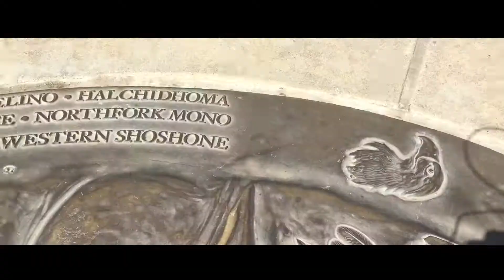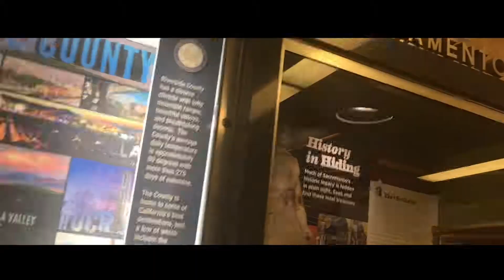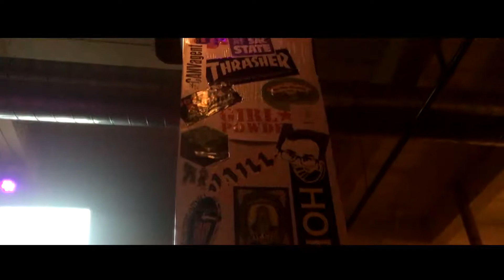Sacramento Montage w/ Song Veorra - Sinner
Veorra - Sinner (Non Copyrighted Trap)